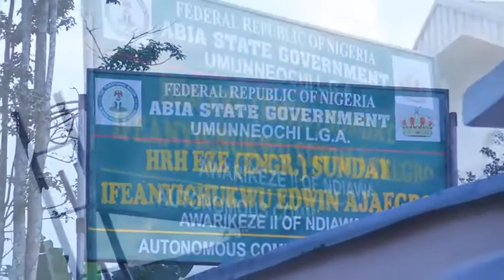AWARIKEZE II OF NDIAWA ISUOCHI DISC2